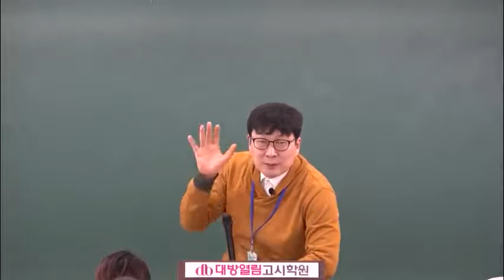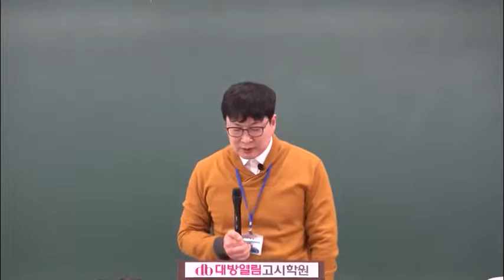간호직공무원 생물 단원별문제 효소반응